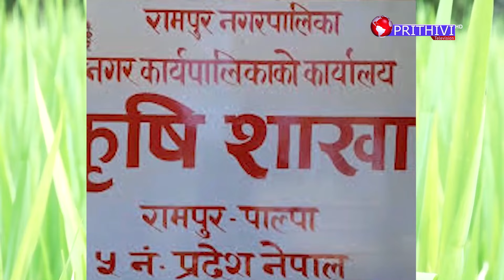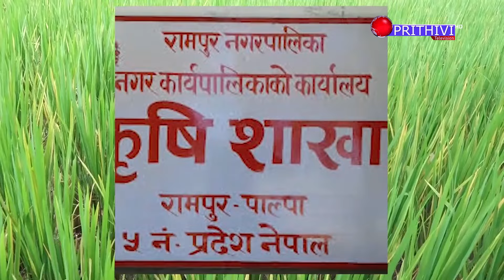धान उत्पादनका लागि पकेट क्षेत्रका रुपमा लिईने रामपुरमा धानमा रातो लाग्न थालेपछि किसान मर्कामा